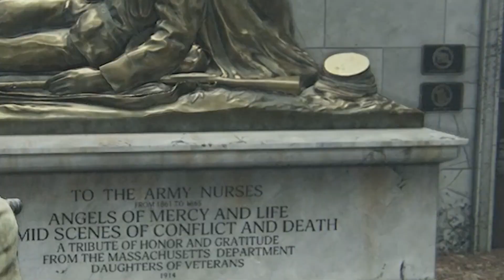The Amount Of Pain This video Will Give You Is Illegal..😐 Tlou (Part 3)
hope y'all enjoy todays last of us video!

I hope you all do enjoy this video watch all the way through because there is some great stuff in-store.

Bio: teen just trying to make awesome videos for all you wonderful people hoping to brighten your day.

Constant reminder: always stay your intended course no matter the bumps ahead

🙏 God bless 🙏

It's important to drink water everyday 😁 (helpful tip)